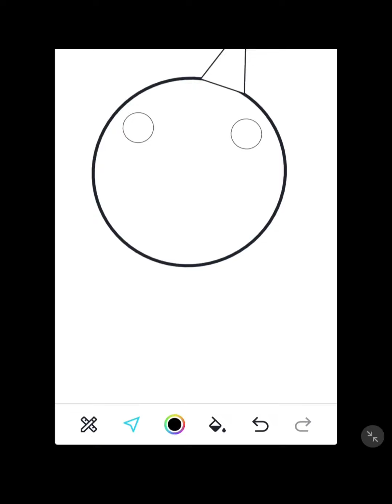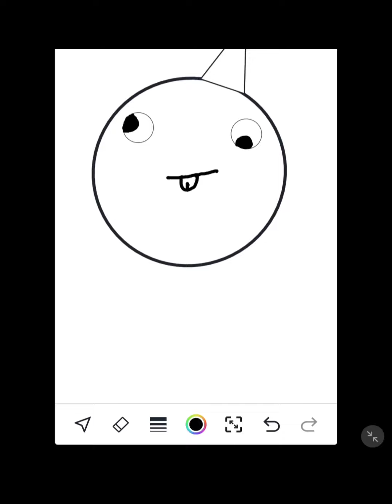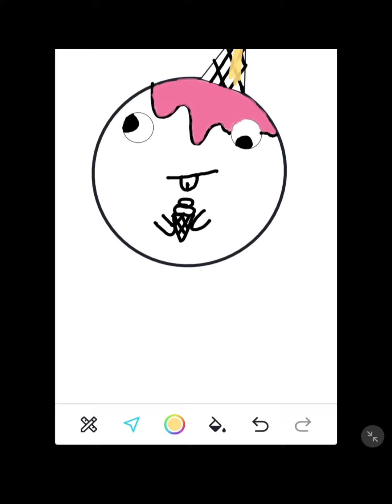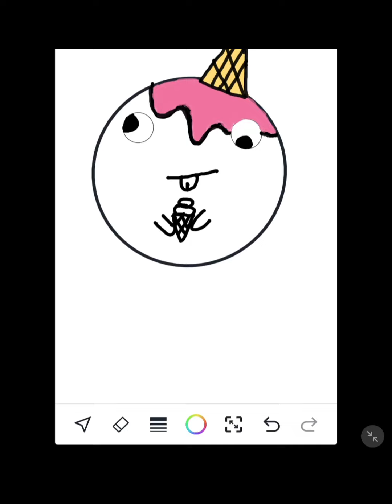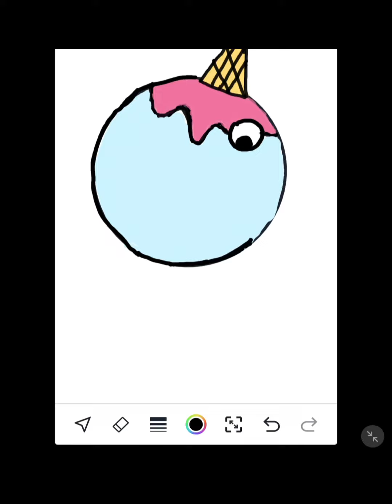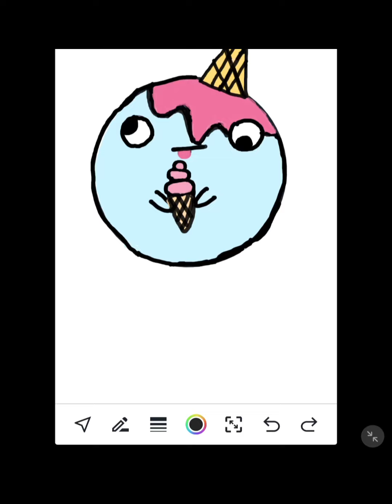Testing out Moriha Elizabeths new app!